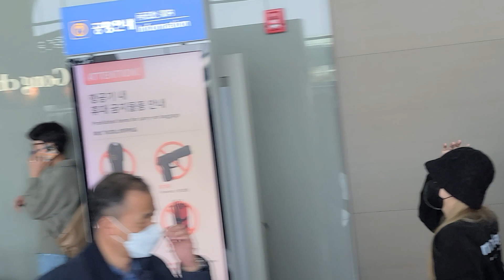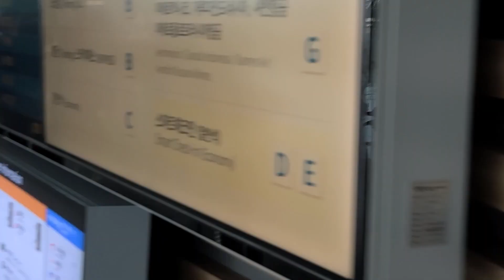Stray Kids Departure for World Tour